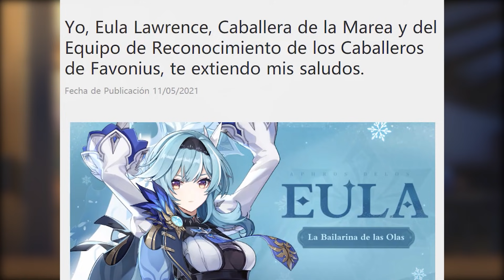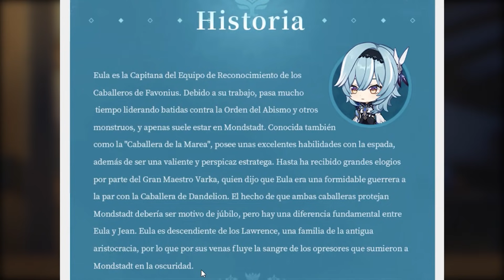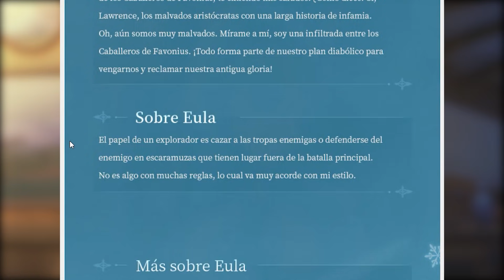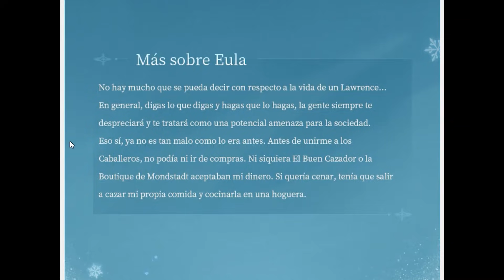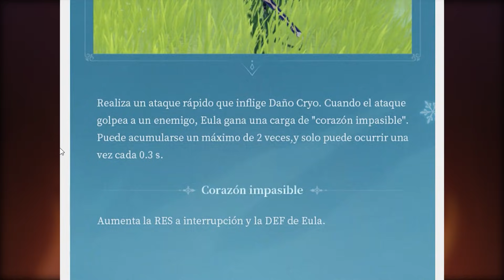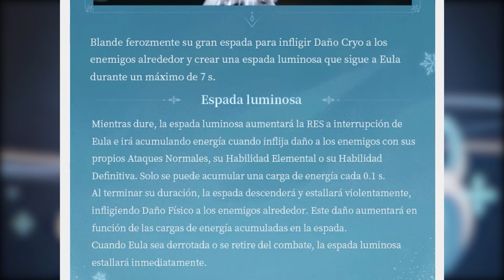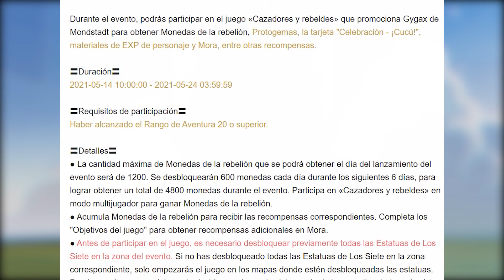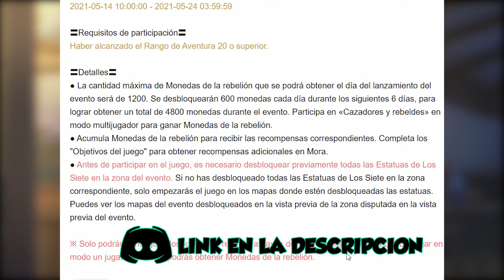¡GAMEPLAY HABILIDADES DE EULA! | NUEVO EVENTO COOPERATIVO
En este video les traigo toda la información adicional sobre Eula, además del gameplay y detalles de sus habilidades, también revisamos los detalles que se tienen sobre el nuevo evento cooperativo cazadores y rebeldes.

00:00 Introducción
00:30 Información general sobre Eula
01:07 Historia de Eula
03:22 Primer encuentro de Eula
03:45 Sobre Eula
03:59 Más sobre Eula
04:33 Secretos de Eula
05:50 Ataque básico y cargado de Eula
06:09 Habilidad elemental de Eula (Pulsar)
06:35 Habilidad elemental de Eula (Mantener pulsado)
07:07 Habilidad definitiva de Eula
08:56 Nuevo Evento Cazadores y Rebeldes